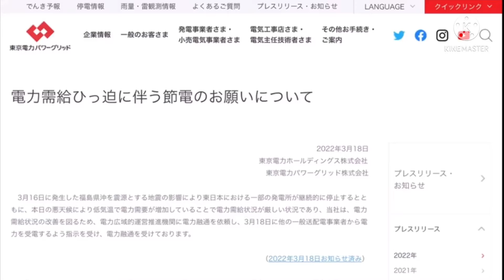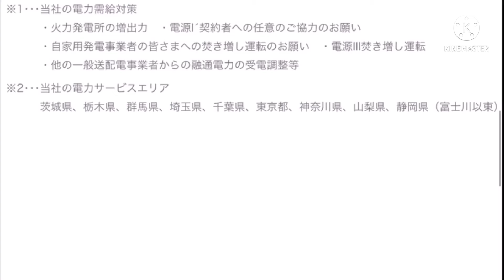節電しましょう…(緊急投稿?)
もう22時ですがね
もう少しの期間も節電したら良さそうですね